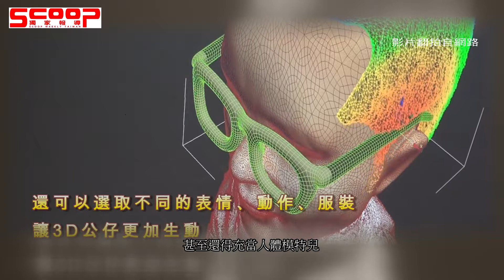啟雲科技開創個人公仔藍海《獨家報導》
前趨勢科技台灣總經理丘立全
從事軟體業多年
輾轉接觸到3D列印
發現市場上銷售出去的3D列印機台
很多原封不動地直接賣入二手市場
箇中原因是缺乏3D圖檔可以列印。
這點微妙觀察
啟動丘立全打造
亞洲３Ｄ模型市集的野心
因此創業成立啟雲科技公司
先後推出了「3D拍拍」及「3D公仔印」兩款app

丘立全舉例
一個3D公仔看起來好像沒什麼大不了
以前光是建模型就要花上1個月
非常消耗運算資源
啟雲利用雲端運算
手機拍照上傳雲端10秒鐘就搞定

啟雲科技執行長丘立全表示：
過去消費者想要為自己
或朋友製作個人專屬的公仔模型
必須親自前往特定店面
甚至還得充當人體模特兒
維持40分鐘不動進行全身掃描
才能得到個人專屬的3D立體公仔
既麻煩又耗時
現在透過『3D公仔印』
只要有智慧型手機
任何人都可以輕鬆製作手感絕佳的Q版3D公仔
啟雲科技公司讓『3D公仔印』
的成品踏入世界一流的水準！